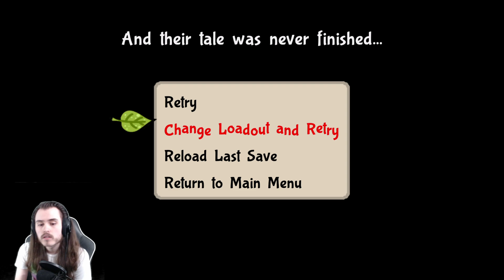the first filler episode